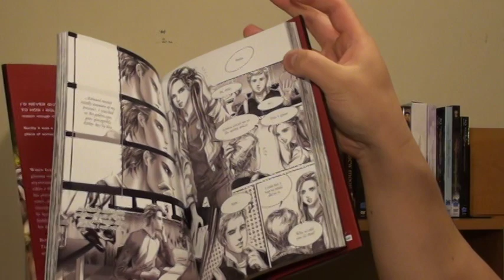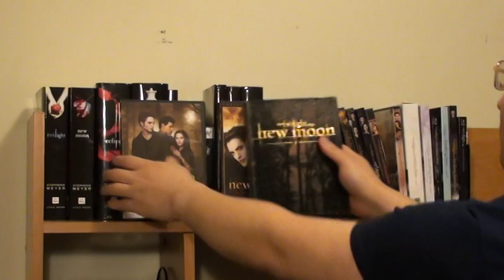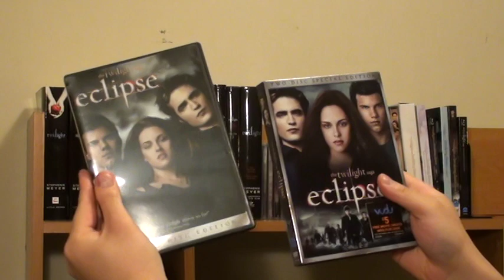Twilight Ultimate Media Collection (Books, CDs, Movies...)